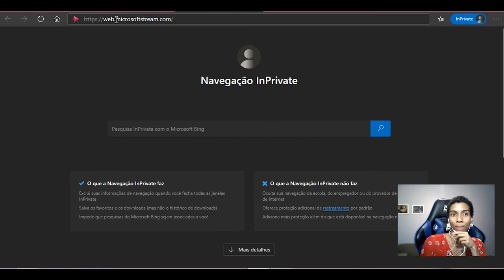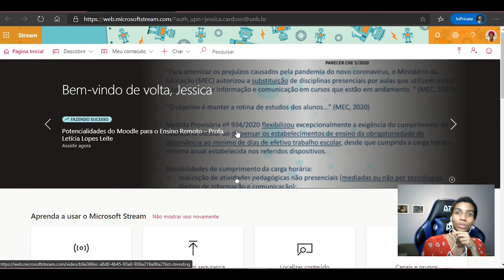Microsoft Stream Como acessar o programa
Neste vídeo, apresentamos como acessar o Microsoft Stream.